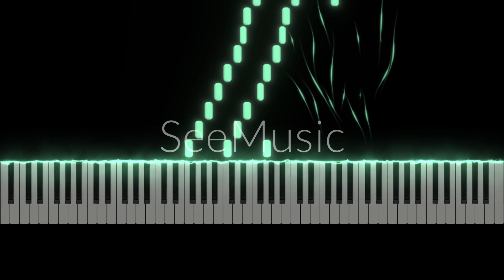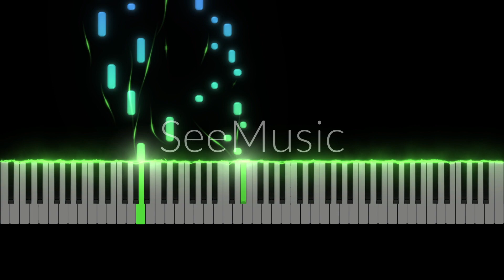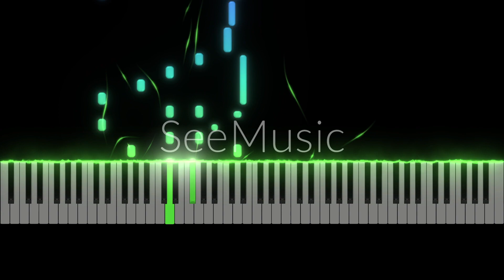Library Piano (Luigi's Mansion Dark Moon)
Who has played Luigi's Mansion Dark Moon and doesn't remember the library piano? Being the first miniboss fight in the game is enough to be memorable, but what makes this one special is the music. At first you just hear these eerie distant piano jingles while trying to find a way into the library. But then you finally enter it and BAM, ghost song! I have learned to love both the eerie background music and the catchy boss fight theme so much that I wanted to arrange both so I put them into a medley. This is your chance to spook your fellow ghosthunting neighbours.

Wer hat Luigi's Mansion Dark Moon gespielt und erinnert sich nicht an das Klavier in der Bibliothek? Der erste Minibosskampf im Spiel zu sereicht, um einem im Gedächtnis zu bleiben, aber wirklich besonders macht ihn die Musik. Zuerst hört man nur diese unheimlichen Klimpereien während man versucht einen Weg in die Bibliothek zu finden, dann kommt man endlich hinein und BAM, Ghostsong! Ich habe sowohl die unheimliche Hintergrundmusik, als auch das eingänginge Bosskampf Theme so sehr zu lieben gelernt, dass ich beide arrangieren wollte und sie deshalb in eine Medley gepackt habe. Dies ist deine Chance deine geisterjagenden Nachbarn zu erschrecken.